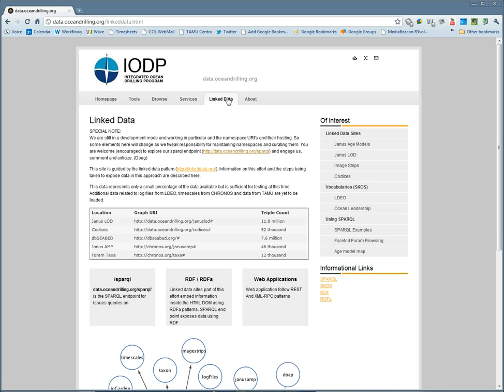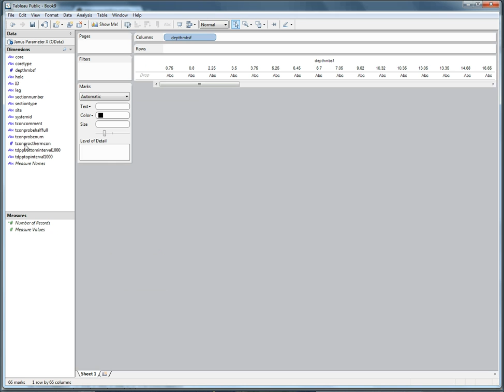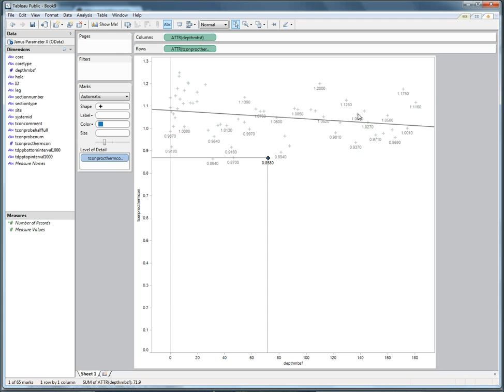Janus to OData to Tableau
A simple screencast (no audio) showing using the Janus web application to access scientific ocean drilling data in ATOM / OData format.  The resulting URL is then loaded into Tableau as an example OData consumer.